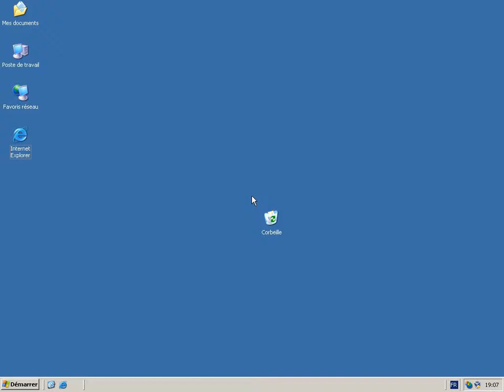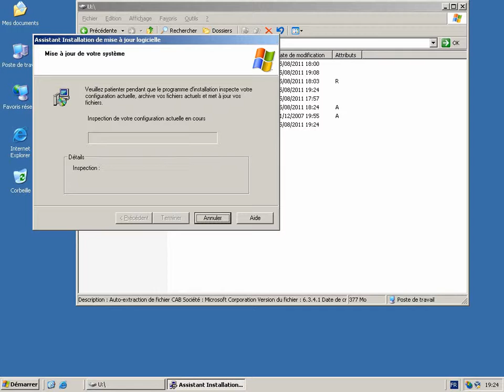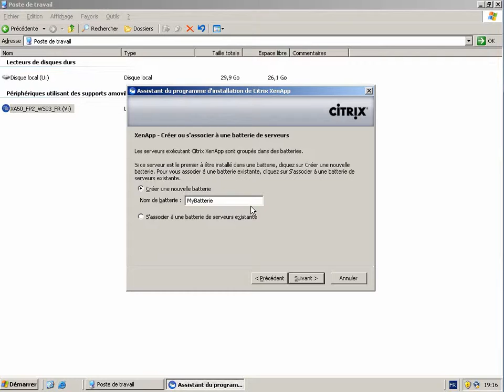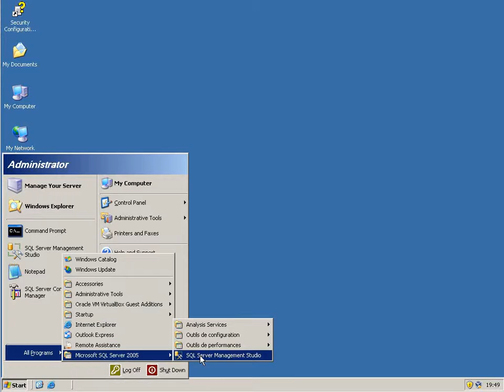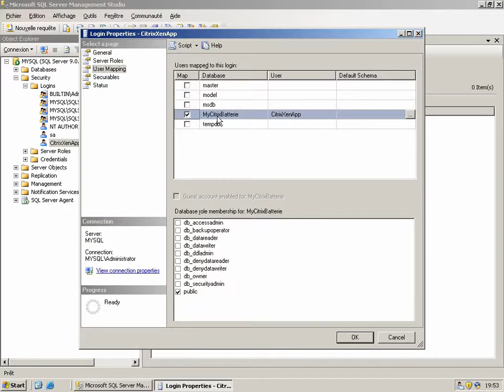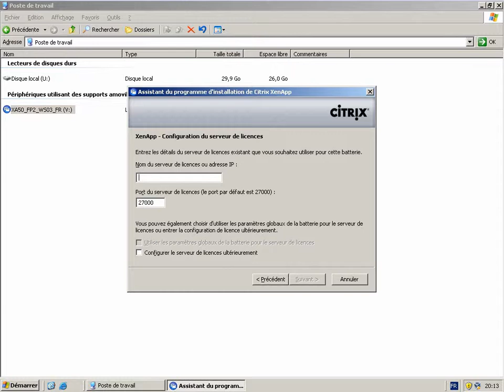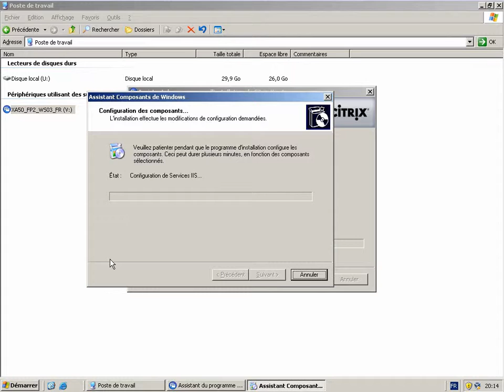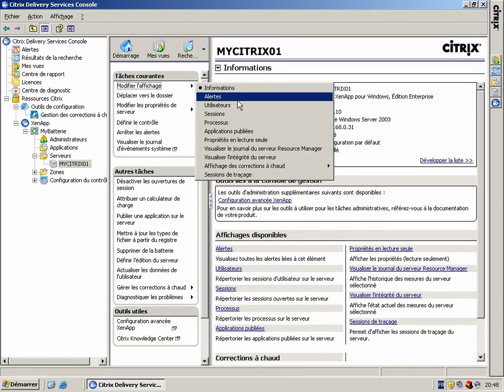Installer un serveur Citrix Xen App 5